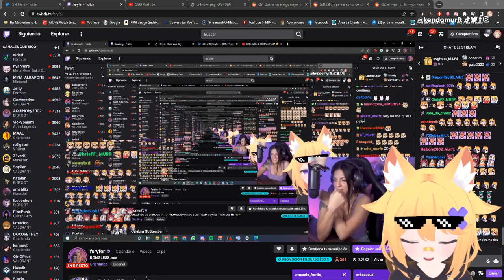UFFAAAAS - pinche kendo | a ver habla como si quisieras pe..